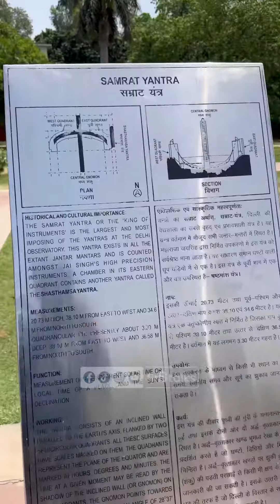Jantar Mantar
Delhi Jatar Mantar
Jantar Mantar means instruments for measuring the harmony of the heavens.